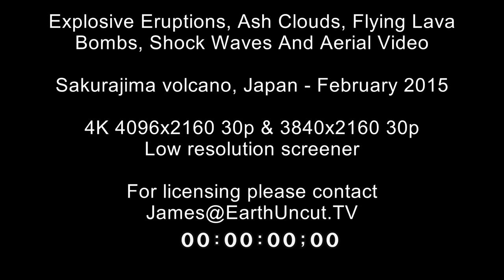Explosive Eruptions, Shock Waves, Flying Lava Bombs - Sakurajima Volcano 4K Stock Footage Screener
or email James (at) EarthUncut (dot) tv

Explosive Eruptions, Shock Waves, Flying Lava Bombs and Billowing Ash Clouds - Sakurajima Volcano 4K Stock Footage Screener. Time coded low resolution stock footage screener of explosive eruptions at Sakurajima volcano in Japan in February 2015.

Shot in 4K 4096x2160 30p on Sony PXW Z100 and 4K 3840x2160 30p on GoPro Hero 4 Black

Footage copyright Earth Uncut TV.